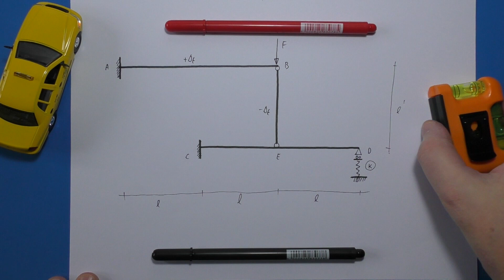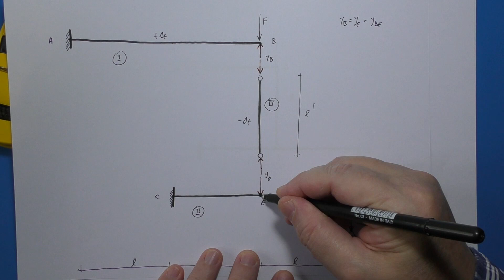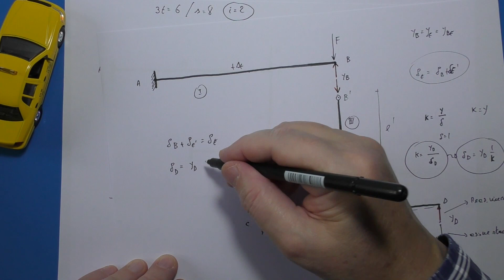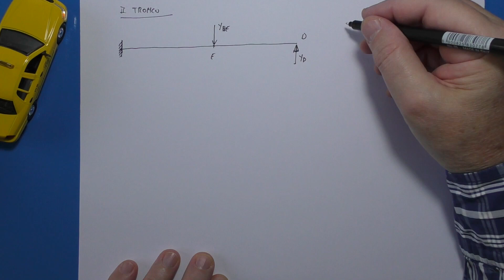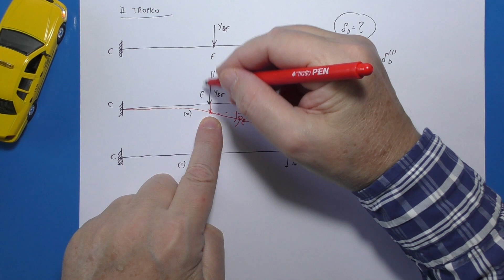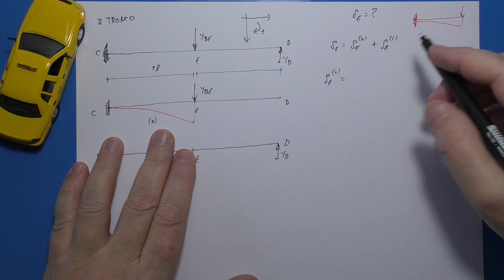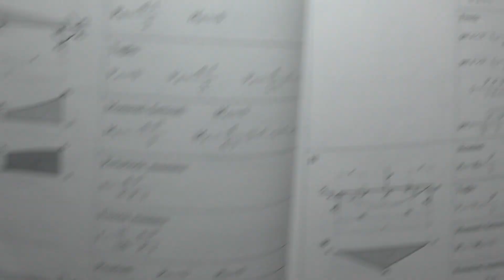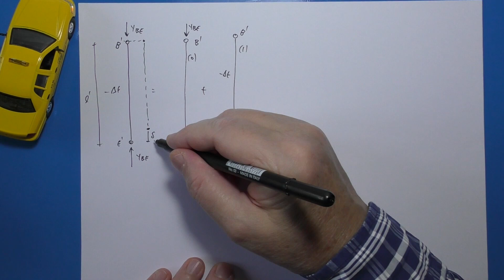STRUTTURA IPERSTATICA CON CARICHI E DISTORSIONI TERMICHE - ES 9 - (788)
Struttura iperstatica costituita da due travi incastrate collegate da un pendolo sottoposta a distorsioni termiche, cedimenti e carico concentrato.
Individuazione della reazione del pendolo.
Es. n° 9